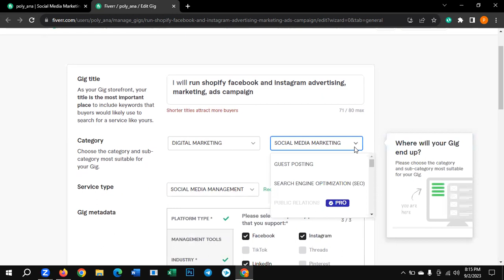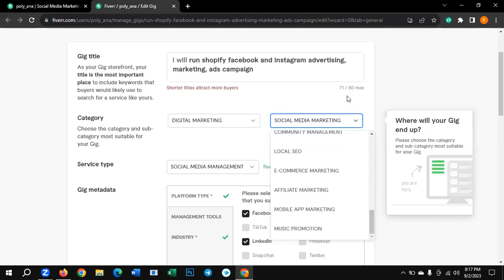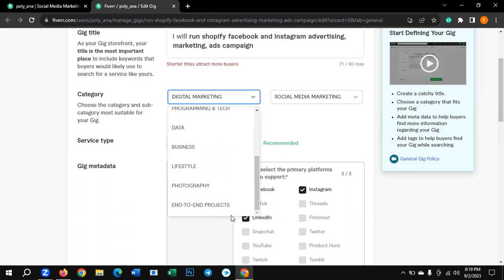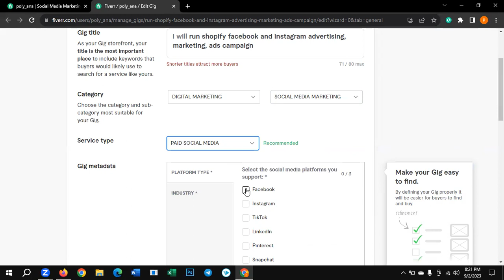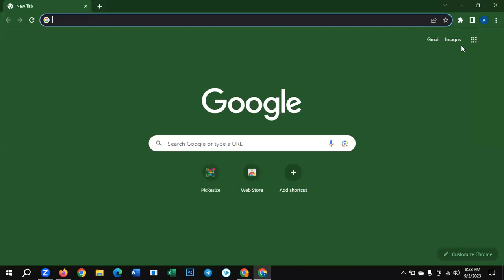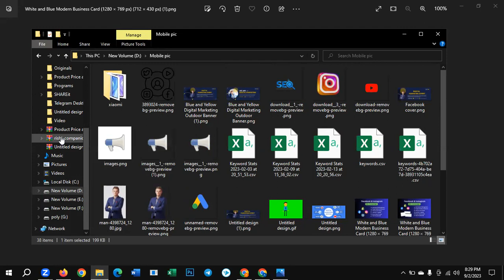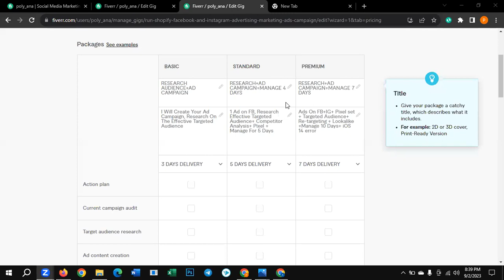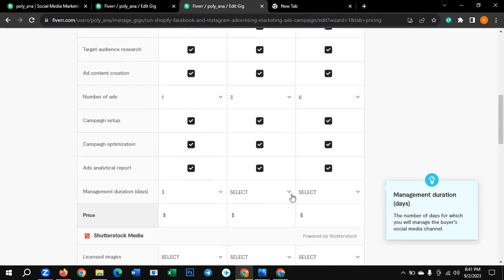Freelancing Support Class | Part-06 | Digital marketing support class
আসসালামু আলাইকুম,
🔥 সফল ফ্রিল্যান্সার বানানোর লক্ষে শুরু হচ্ছে অনলাইন Advanced Digital Marketing with Client Hunting ফ্রিল্যান্সিং কোর্স ।(ক্লাস শুরু-১০ সেপ্টেম্বর) আপনাকে প্রফেশনাল ও সাকসেসফুল ফ্রিল্যান্সার বানানোর আলোকে কোর্সটি সেভাবে সাজানো হয়েছে। এই কোর্সটি শেষে আপনাকে আর কোথাও কোর্স করতে হবে না। কাজের উপর পূর্ণ স্কিল, মার্কেটপ্লেস এবং আউটসাইড মার্কেটপ্লেস সম্পর্কে পূর্ণাজ্ঞ ধারণা প্রদান করা হবে । আমাদের ম্যাক্সিমাম স্টুডেন্ট কোর্স শেষ হওয়ার আগেই ইনকাম করতেছে।

🚥  ক্লাস শুরু-১৫ সেপ্টেম্বর
🚥  ভর্তির শেষ তারিখ-১২ সেপ্টেম্বর
🚥  শুক্রবার,রবিবার ও মঙ্গলবার ।  রাত ১০ টা থেকে ১১.৩০
🚥 হোয়াটস্যাপ:০১৭৫৭-৯৪৪০৭১

১. Facebook Marketing A to Z
২.  Amazon Book Promotion A to Z
৩. Google Ads Mastery
৪. YouTube Promotion A to Z
৫. Fiverr & Kwork
৬. (আউটসাইড মার্কেটপ্লেস ৬০+ টেকনিক )
৭. পেমেন্ট সাপোর্ট (আউটসাইড ক্লাইন্ট )

ধন্যবাদ।